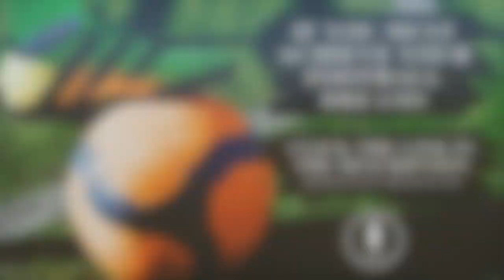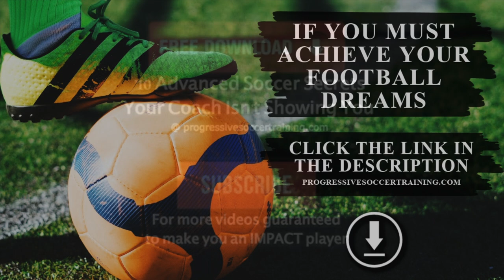How To Dribble A Football For Beginners Tutorial | Dribble Like A Pro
You make this possible when you:

1) LIKE
2) COMMENT
3) SHARE

Other related searches that will find this video helpful:

how to dribble a football
how to dribble for beginners
how to dribble a football for beginners
How to dribble a football tutorial
how to dribble a football like a pro

Dylan Tooby
Progressive Soccer